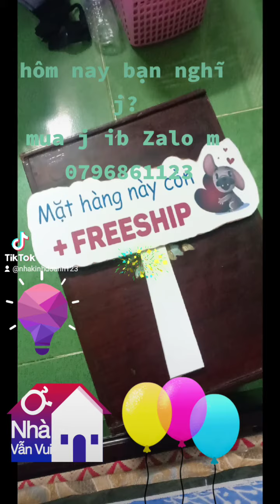quần áo si,đồng hồ si alo nhakinhdoanh nha0796861123/0865101223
quần áo si, đồng hồ si alo em nhakinhdoanh 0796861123 có Zalo đặt hàng dùm em,mỗi đơn em có quà nhỏ cho khách, vì khách hàng là ân nhân của em ạ,xin cảm ơn